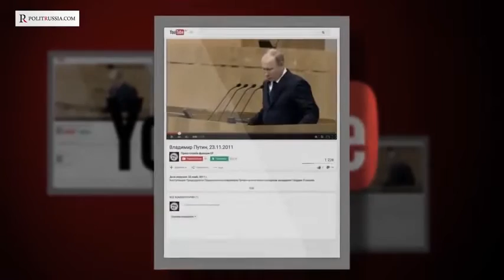ВОЗВРАЩЕНИЕ СОВЕТСКОГО СОЮЗА ПУГАЕТ ОБАМУ УКРАИНА РОССИЯ ДОНЕЦК НОВОСТИ СЕГОДНЯ 27 ИЮНЯ